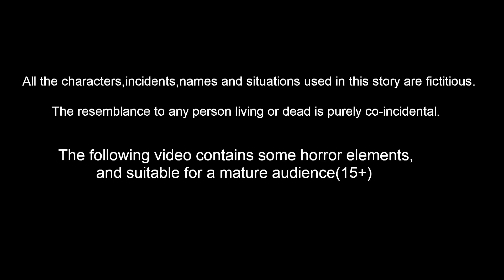দরিদ্র শিশু জাদু সোনার মুরগি | Bangla Golpo | Bangla Cartoon | Bengali Stories | Banana Dreams TV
দরিদ্র শিশু জাদু সোনার মুরগি | Bangla Golpo | Bangla Cartoon | Bengali Stories | Banana Dreams TV Bengali